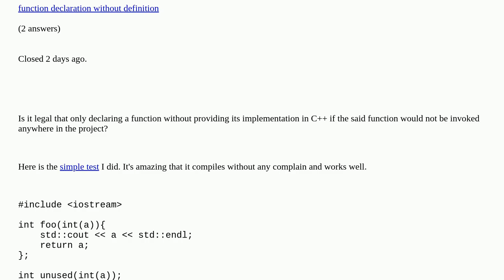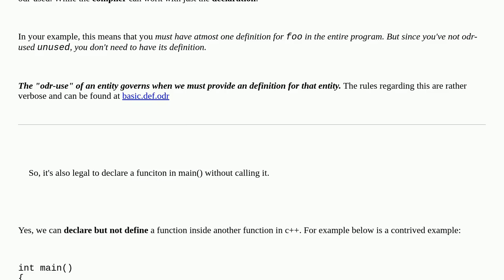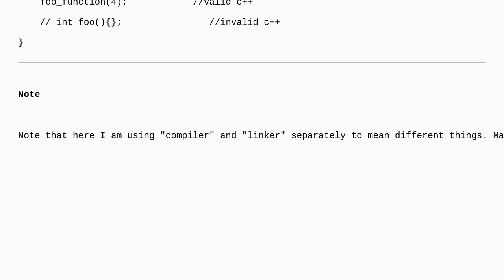Is it legal that only declaring a function without providing its implementation if the said funct...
Is it legal that only declaring a function without providing its implementation if the said function would not be invoked anywhere in the project? duplicate

A special thanks goes out to the community

  c++